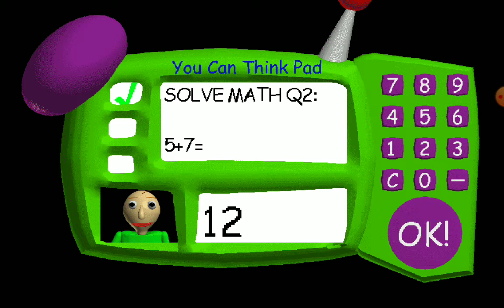21 June 2020